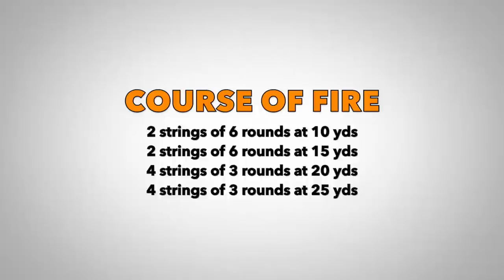Gone SHOOTing: Julie Golob at NRA Cameron Cup: The Mover | JulieG.TV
NRA Action Pistol - where speed meets precision! The Cameron Cup is a yearly handgun competition held in Columbia, MO, the home range of the prestigious Bianchi Cup.

Part 4: The Mover

The Moving Target Event happens to be my favorite in Action Pistol. I love the challenge of keeping the gun moving as I try to punch holes in that 4-inch x-ring. The target trucks along in an opening 60 feet wide. Competitors shoot 2 passes of 6 shots at the 10 and 15 yard lines. From the 20 and 25 they shoot 4 passes of 3 round each.

My  Open Division Smith & Wesson Performance Center 9mm  is set up with a Protocol Design mover base. This little wonder has a shift and I can zero it so that my rounds hit the target exactly where I need them to at each yard line without having to lead by aiming ahead of the bullseye. I just flip the shift depending on which side of the range the target is coming from and let my  Aimpoint Micro T-1 dot settled in the center of the target.